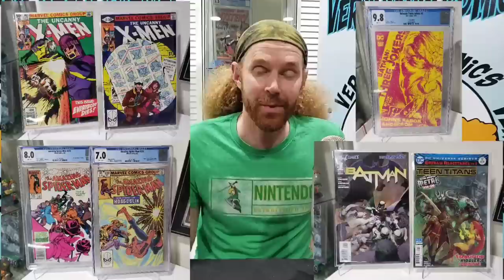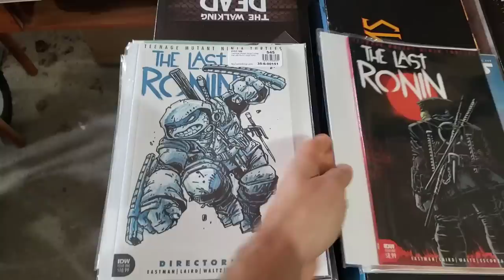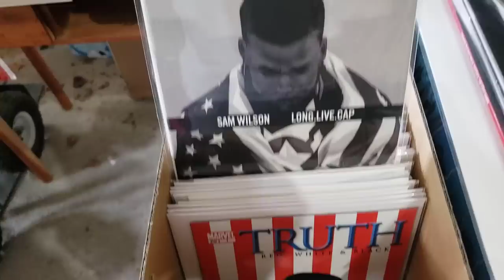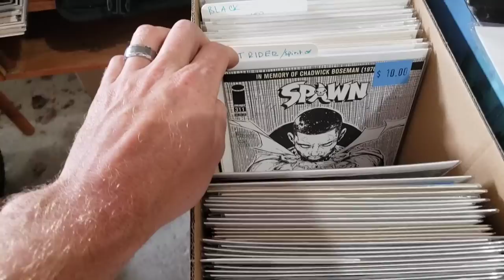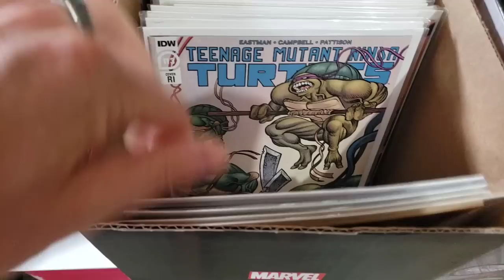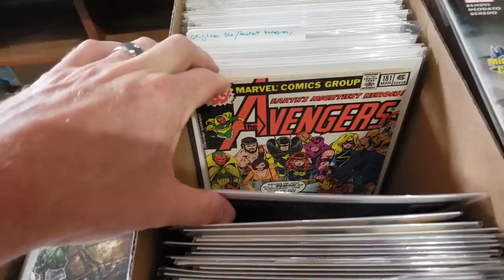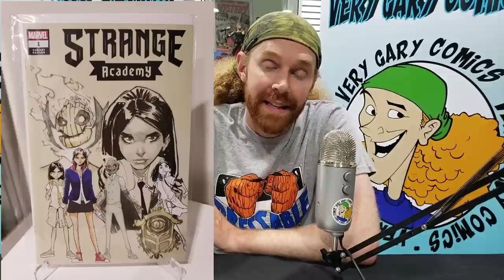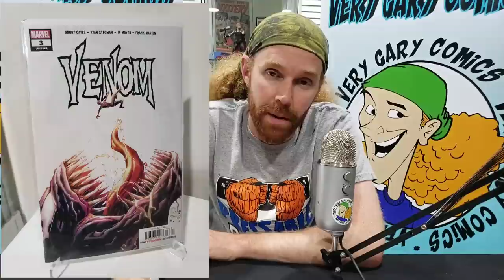Buying A Modern Comic Book Collection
I bought another comic book collection full of modern books. I dig through some boxes and discuss the keys.

verygary_comics

verygary_comics